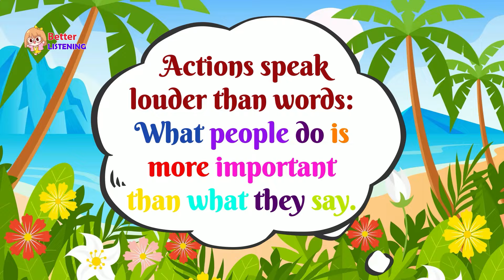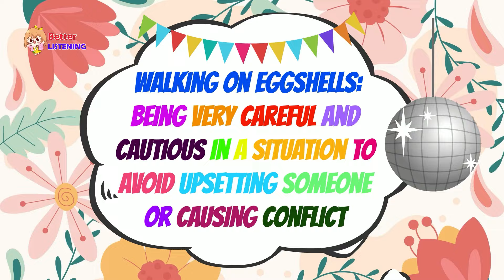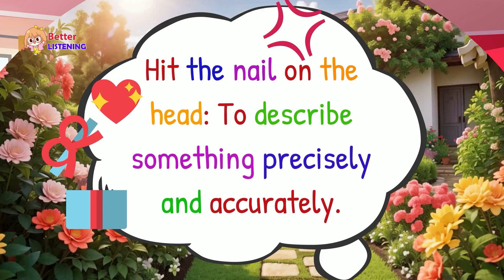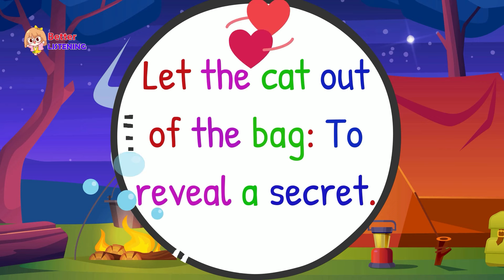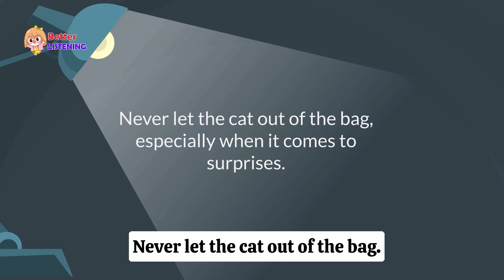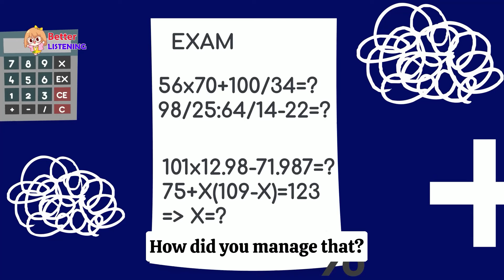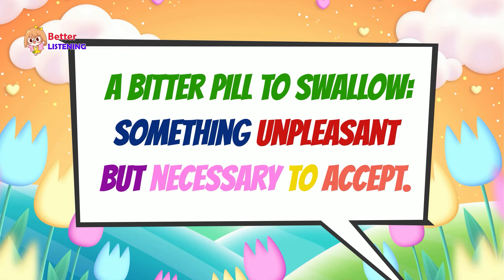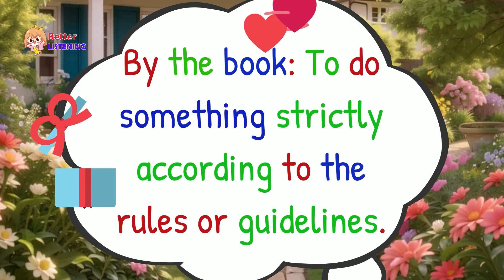Basic English Conversation Practice | English Speaking Practice for Beginners - English Conversation